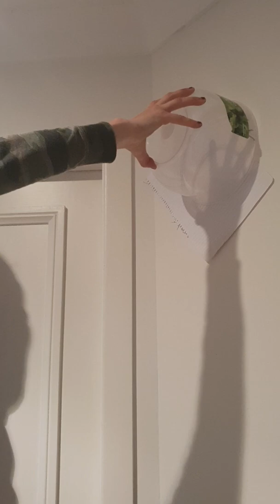Aurora vs Huntsman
Aurora catches her first spider. I made a bet with her, $100 if she could catch it and release it outside in under 20 min. I had to pay up 😋